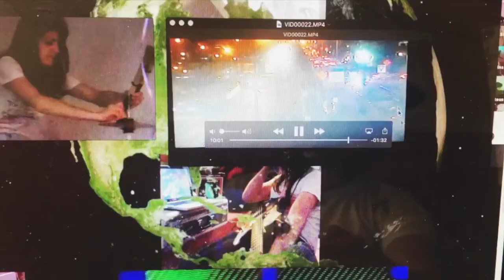Hooray For Earth - "Sails" (Almost Live 2020)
almost live from the garage

"Sails"
True Loves
2011